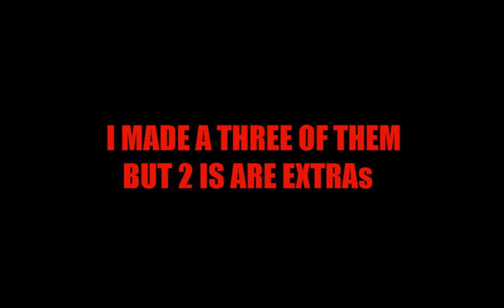ARE YOU READY...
WATCH OUT MONSTERS